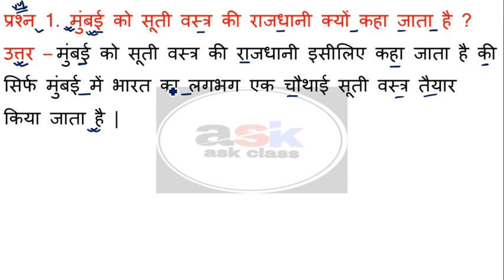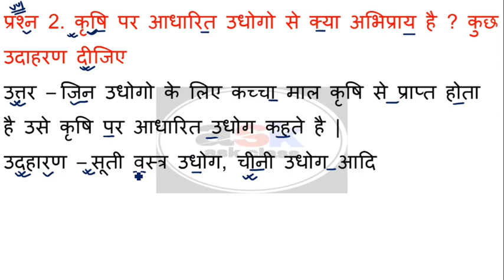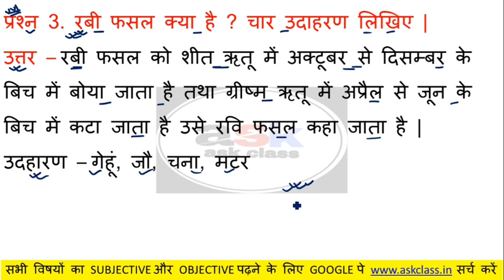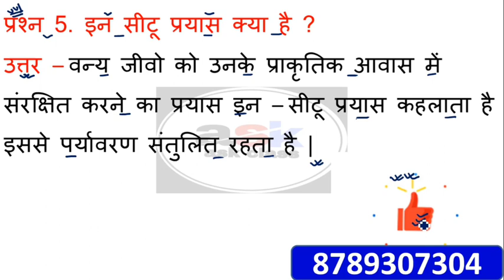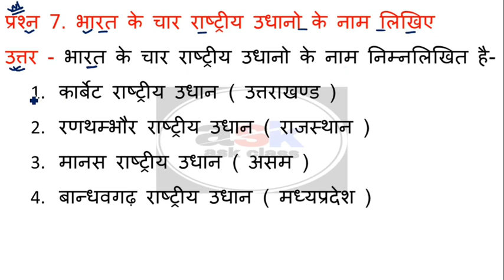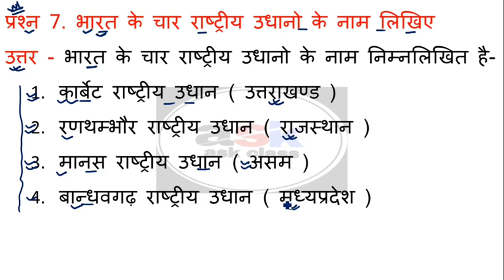भूगोल का subjective प्रश्न | Class 10 Social Science Subjective Question | Samajik Vigyan Subjective